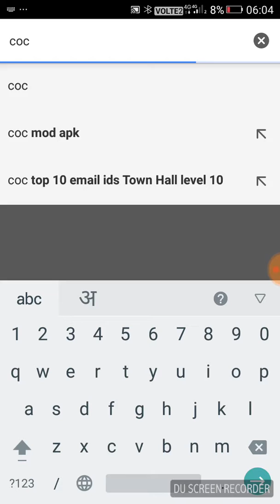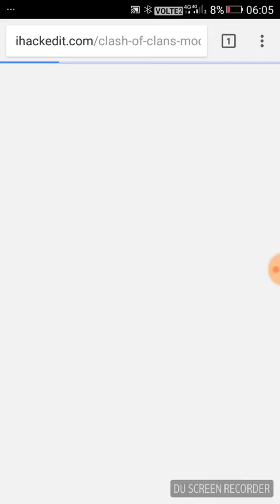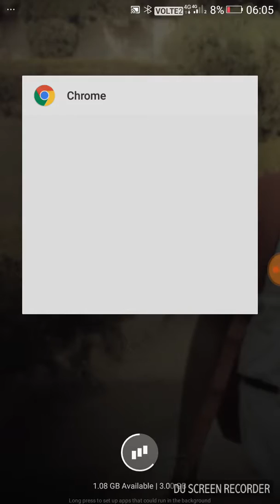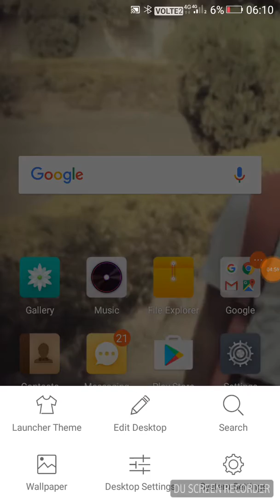Coc.how to increase gems